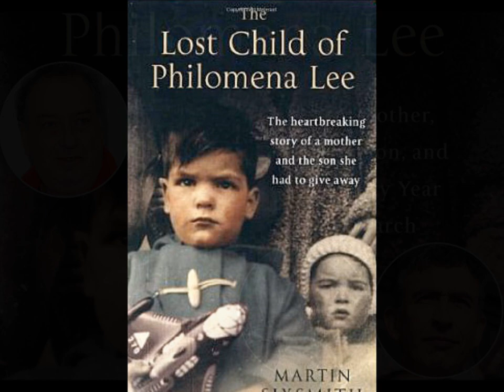ALEXANDRE DESPLAT ● PHILOMENA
Philomena es un film de Stephen Frears... Con música de Alexandre Desplat. Basado en el libro "The Lost Child Of Philomena Lee: A Mother, Her Son And A Fifty Year Search " de Martin Sixsmith. Cuenta la historia real de Philomena Lee, una mujer irlandesa que, tras quedarse embarazada cuando era una adolescente, se vio obligada a dar a su hijo en adopción. Durante cincuenta años se dedicó a buscarle... Comparto una de las últimas Bandas Sonoras que ha compuesto el gran Alexandre Desplat...
Philomena is a film by Stephen Frears ... With music by Alexandre Desplat Based on the book "The Lost Child Of Philomena Lee: A Mother, Her Son And A Fifty Year Search" Martin Sixsmith It tells the true story of Philomena Lee, an Irish woman who, after becoming pregnant as a teenager, was forced to give her child up for adoption. For fifty years he devoted himself to seek ... I share one of the latest soundtracks he composed the great Alexandre Desplat ...